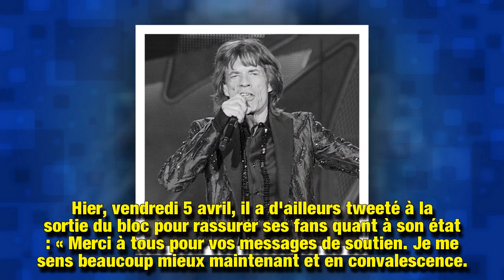Mick Jagger, opération du cœur réussie : son secret pour être si résistant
Opéré du cœur ce vendredi 5 avril, Mick Jagger – qui avait dû annuler sa tournée nord-américaine avec les Rolling Stones – va mieux et il entame une longue convalescence. Optimiste sur son état de santé, le mythique papy du rock prévoit déjà son retour sur scène. Mais quel est son secret ?